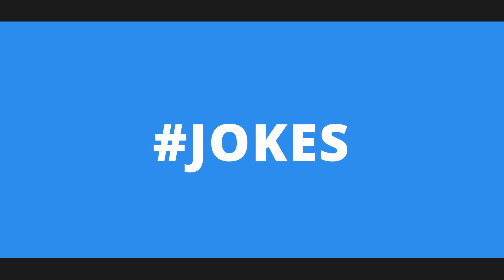OFF TOP "COMEDY" THIS COULD BE OFFENSIVE!!!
On this episode, these comedians tell funny jokes in response to questions they've been asked.  This type of stand up comedy will be sure to get the blood flowing and make you laugh. Please do not be offended as we may discuss drugs, sex, money, and every other offensive topic that won't be allowed  at the kitchen table. LOL!